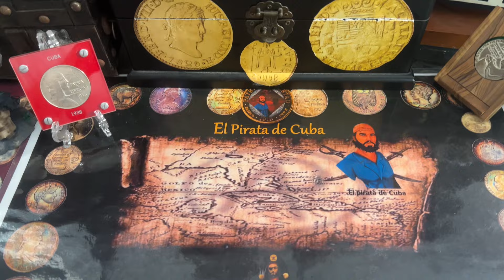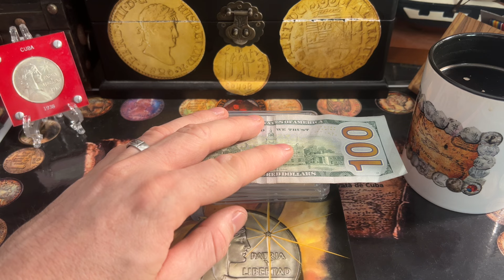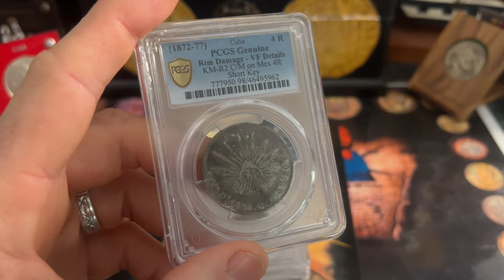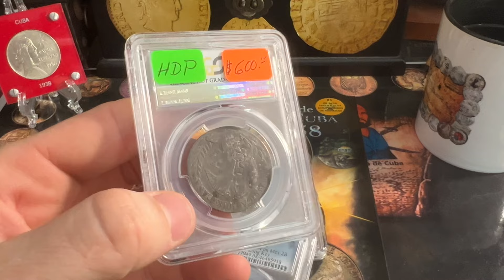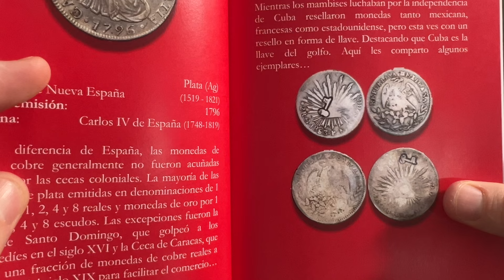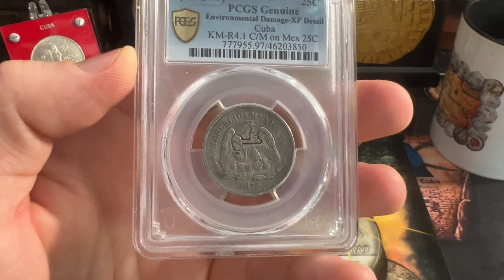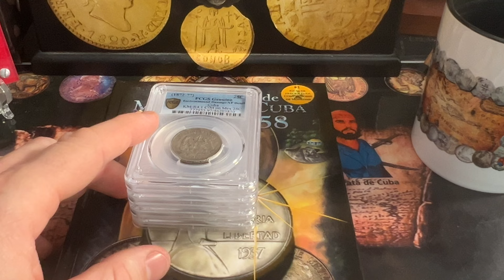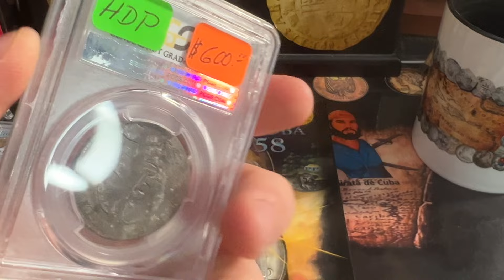Monedas resellas por los Mambises….